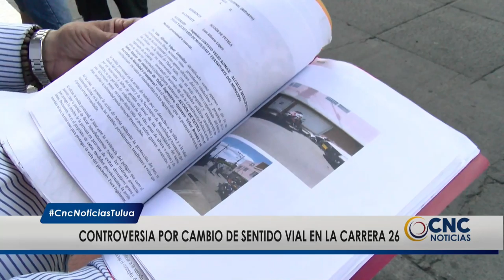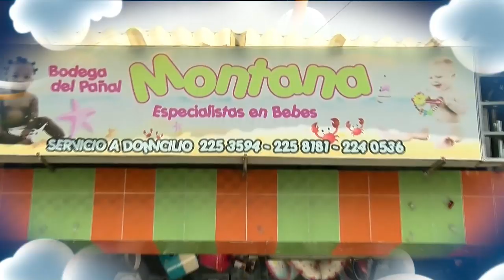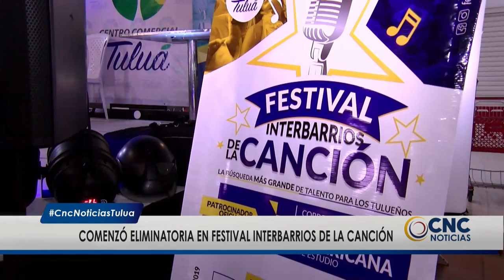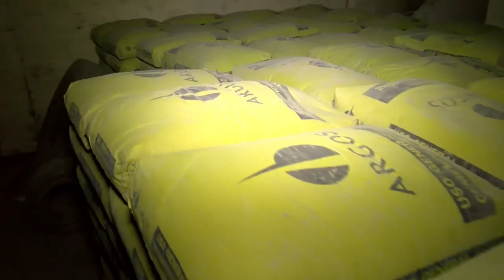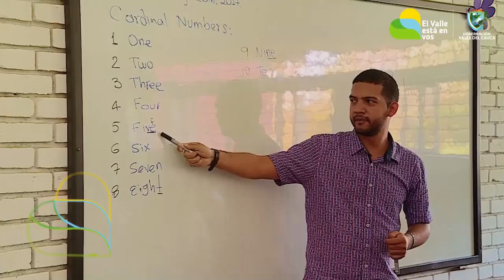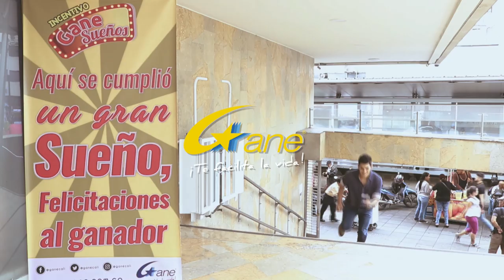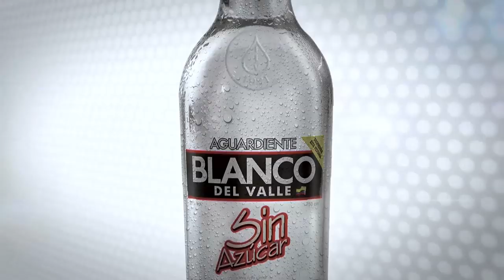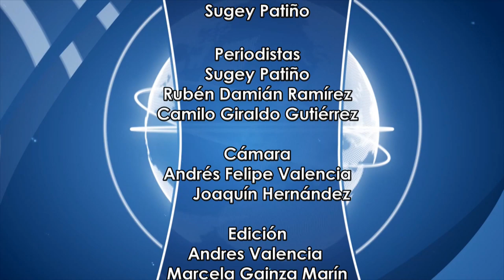CNC Noticias Tuluá, 8 de la noche Agosto 05 de 2019